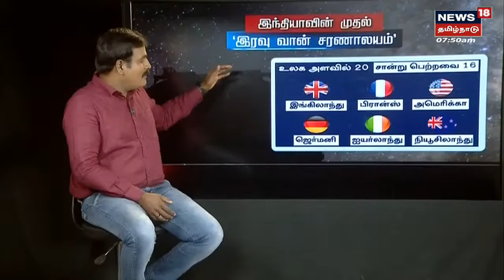Ludo Love Story | பாக். பெண்ணை மணந்து பெங்களூரு அழைத்து வந்த உத்தரப்பிரதேச இளைஞர்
லூடோ ஆன்லைன் விளையாட்டு மூலம் அறிமுகமாகி எல்லைகளை கடந்து வந்து இந்திய இளைஞனை கரம் பிடித்த பாகிஸ்தான் பெண்ணின் காதல் கதை, சமூக வலைதளங்களின் விபரீத முகத்துக்கு எடுத்துக்காட்டாக மாறி உள்ளது. செய்திகளை  துல்லியமாகவும் துரிதமாகவும் வழங்கும் தமிழகத்தின் முதன்மை செய்தி தொலைக்காட்சி உங்கள் நியூஸ் 18 தமிழ்நாடு.

News18TamilNadu | Ludo Game | love | Pakistani Girl | Tamil News